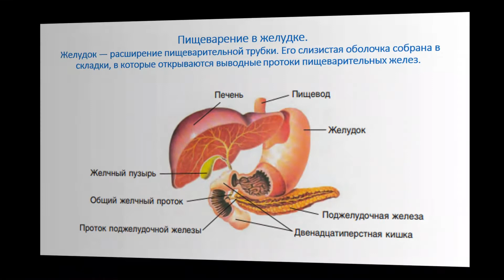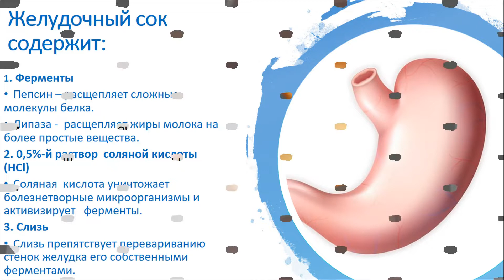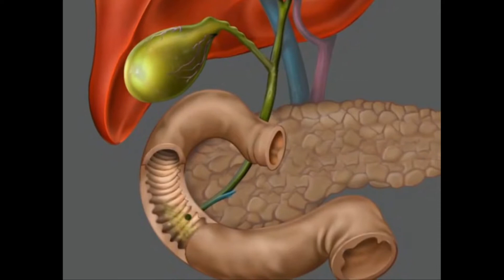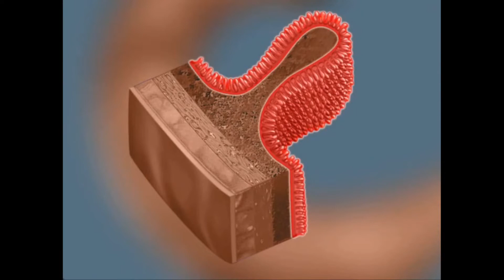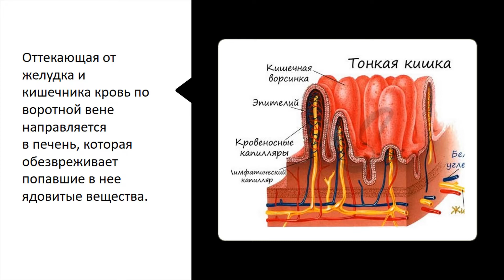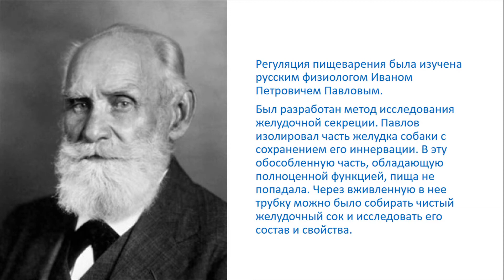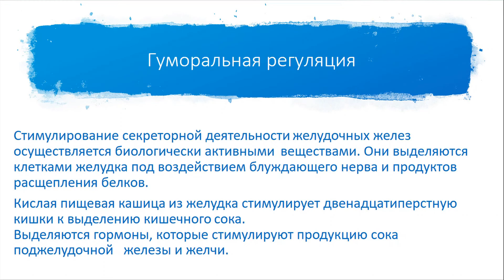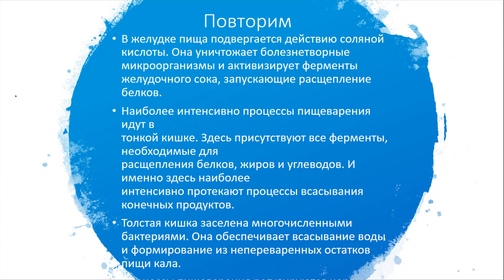Пищеварительная система. Тема 36. Пищеварение в желудке и кишечнике. Регуляция пищеварения